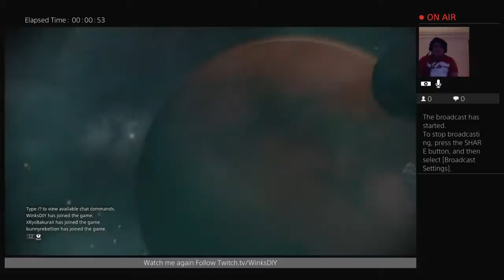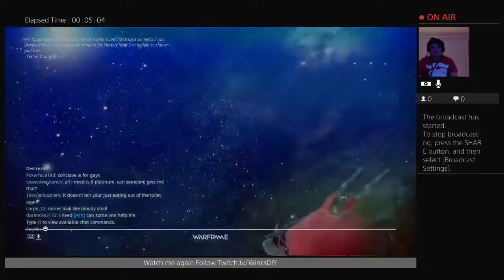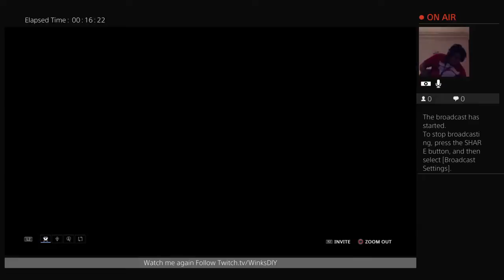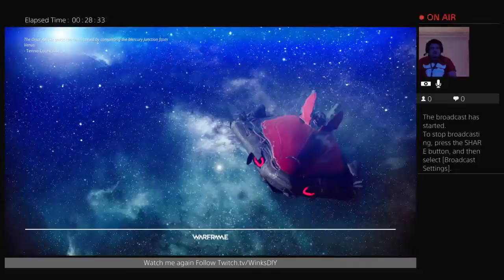We are not the same i am a Martian